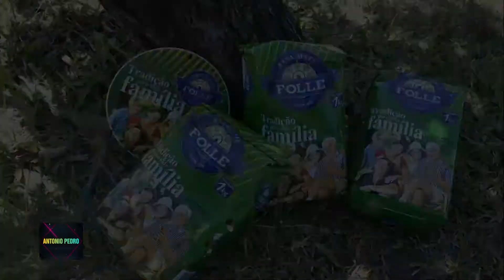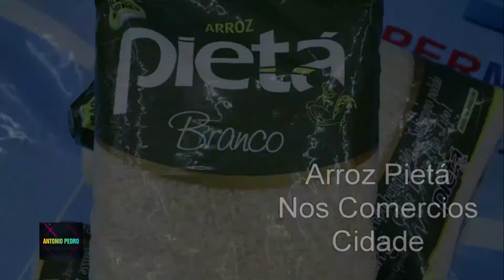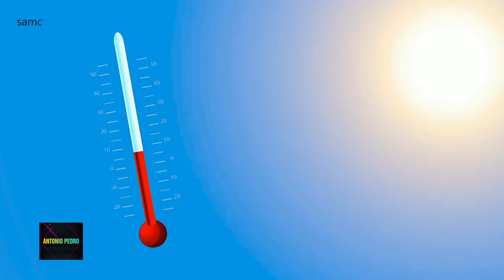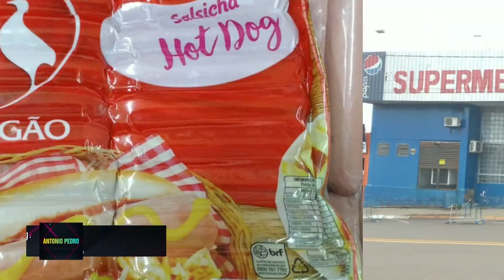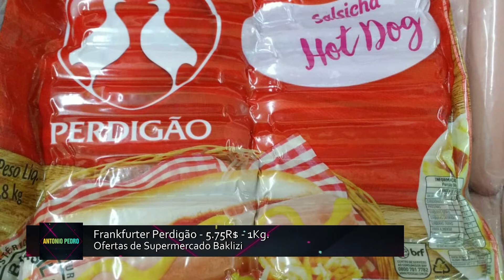Programa Antonio Pedro - 151018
Vea el programa Antonio Pedro, de este lunes 15 de octubre, con la actuación de Hugo Ribeiro y Fabricio Gómez